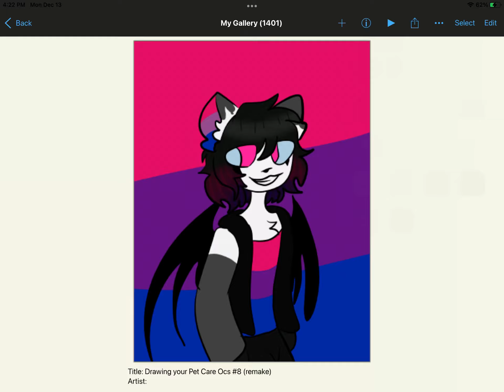Drawing your Pet Care Ocs #8 (remake)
Sugar Killer Sweet 98

Pet care Oc
Valentines

Song : Dark Beach
Artist : Pastel Ghost